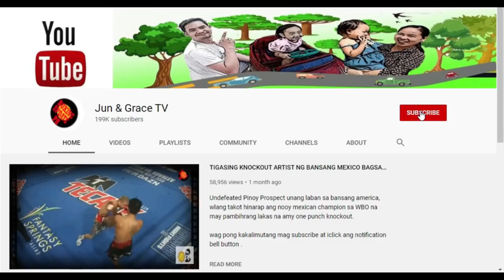PINABAGSAK NI PACQUIAO PERO HIRAP SI CANELO MAKA KNOCKDOWN! HINDI NAGAWA NI CANELO SA KAYANG PRIME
ANG HINDI NAGAWA NI CANELO NA NAGAWA NI PACQUIAO! PATUNAY NA MAS MALAKAS AT MABILIS SI PACQUIAO

Music & Arrangement : Marjan Gjorgjievski
Mix & Mastering : Marjan Gjorgjievski
Marketing: S.Teov